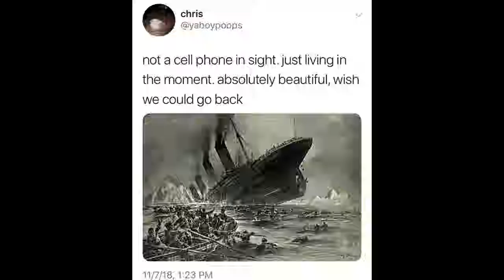funny images - when you have one job and fail funny pictures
In order to save you some time, we've searched the entire Internet to bring you the best funny pictures of the day.
Dirty old man images ⭐ happy birthday you old man images ⭐ happy birthday old man funny images ⭐ funny images of happy birthday old man 【 2018 】 &#129305;.
Funny Images Of Happy Birthday Mark Bonekobrothers.

Funny Images Of Happy Birthday · Funny Images Of Happy Birthday.

Really Funny Pictures with quotes [Very Funny Images] - funny images with quotes, funny images download, funny quotes images, funny sexy images.
Funny images for whatsapp messages in english. Funny memes that will make you laugh...

The video is a compilation of 30 images which is intended just to showcase the jugaad nature and brilliance of indians...
30 funny images to prove indians are the king of jugaad.Hilarious and funny cases of anime logic and fails...Explore Cat Chat With Caren and Cody and Dakota's Den's board "Funny Photos" on Pinterest. Discover ideas about Funny Images With Quotes.
- bollywood funny images with comments -funny images for whatsapp messages. Funny Images for WhatsApp DP; Funny WhatsApp DP; Funny WhatsApp DP.
25 Funny Images Of Animals Acting Funny.
These funny photos feature people laughing and animals horsing around.
Funny images of happy birthday Best of Funny Happy Birthday Songs Happy Birthday To You Song.

Nephew images ⭐ happy birthday wonderful nephew images ⭐ gif images of happy birthday nephew ⭐ funny images of happy birthday nephew 【 2018 】 &#129305;.
Funny images with quotes for whatsapp status.
The Best funny images with quotes are here. 37 Funny Pictures That Will Make You laugh.
Funny Images With Quotes Photography is a great way to express your artistic side and is a great hobby.
Image result for funny images of animals with captions. So these things in mind we are sharing very funny Images Of Happy Birthday My Best Friend.
- funny images, funny pictures,funny wallpapers, funny images for whatsapp dp, funny images for whatsapp, funny dp,.
Fresh memes funny hilarious and weird memes..
- If you're having a hard week (or, heck, are just plain bored), these funny photos are exactly what you need to make it through the day.
Search results for funny cartoon that will make you laugh videos. Category Archives: Funny Pictures.